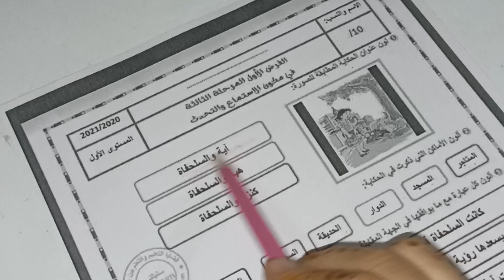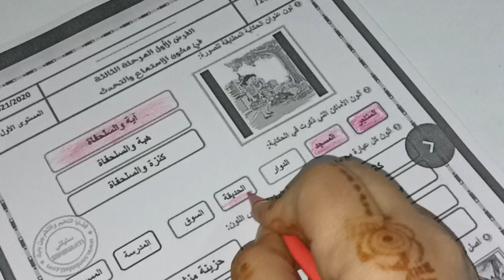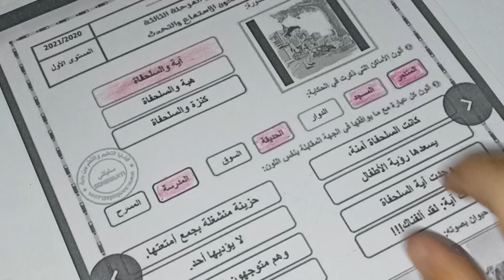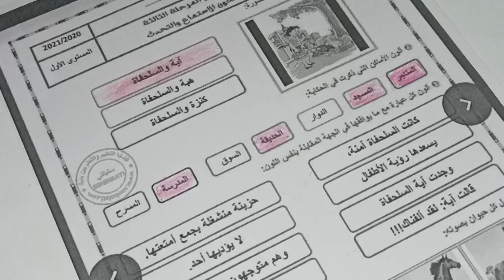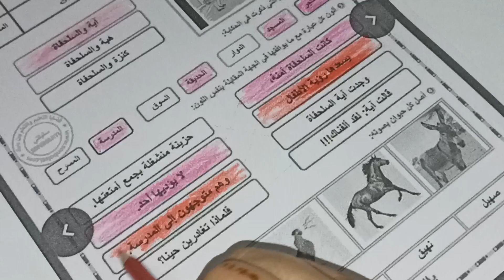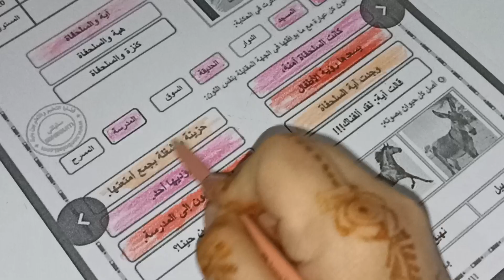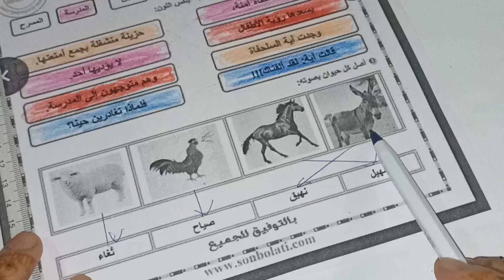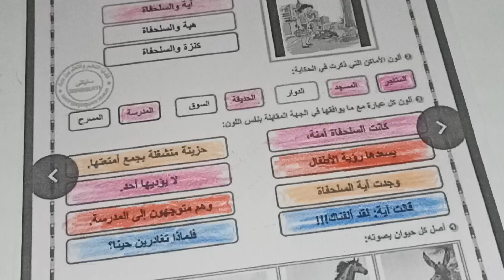الفرض الأول في الدورة الثانية مكون الإستماع والتحدث المستوى الأول/آية والسلحفاة